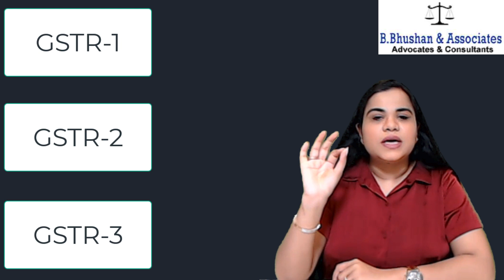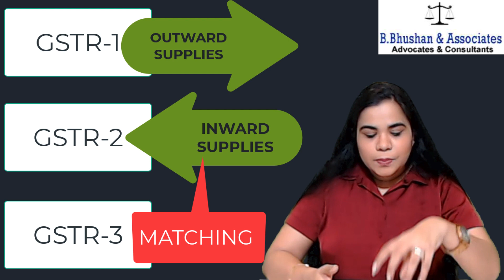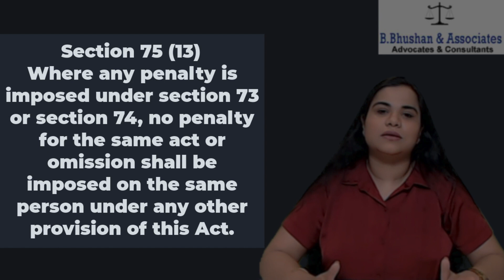Circular No. 171/03/2022-GST on Fake Invoice and Fake Credit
The Central Board of Indirect Taxes and Customs (CBIC) has issued a circular clarifying the concern regarding the application of the demand and penalty provisions on transactions involving fake invoices under the Central Goods and Services Tax Act, 2017.

The circular states that there have been several instances when registered people have been found to have issued tax invoices without supplying any services and/or products in order to enable their recipients the opportunity to fraudulently claim and utilise input tax credit (ITC).

The circular stated that “actual action to be taken against a person will depend upon the specific facts and circumstances of the case which may involve complex mixture of above scenarios or even may not be covered by any of the above scenarios. Any person who has retained the benefit of transactions specified under sub-section (1A) of section 122 of CGST Act, and at whose instance such transactions are conducted, shall also be liable for penal action under the provisions of the said sub-section. It may also be noted that in such cases of wrongful/ fraudulent availment or utilization of input tax credit, or in cases of issuance of invoices without supply of goods or services or both, leading to wrongful availment or utilization of input tax credit or refund of tax, provisions of section 132 of the CGST Act may also be invokable, subject to conditions specified therein, based on facts and circumstances of each case.”

If a registered person issues a tax invoice to another registered person without making any supplies of goods, services, or both, the transaction is not considered a 'supply'. The issuer can be held liable for the same and face penal action, though no penal action or tax will be applicable on the actual transaction under section 73 or 74 of the CGST Act.

If a registered person issues a tax invoice to another without any supply of goods, services, or both, and the latter avails input tax credit on it and also issues an invoice to buyers so that s/he can use the input tax credit to pay off tax liabilities on the outward supply, then s/he will be liable for the demand and recovery of the tax. S/he could be penalized against provisions of Section 50 of the CGST Act because s/he fraudulently claimed and used an ITC based on the aforementioned tax invoice without receiving the goods and services or both.

If a registered person issues a tax invoice to another without any underlying provision of goods, services, or both, and the recipient of the invoice claim input tax credit and issues tax invoices to a third person without any supply of goods, services, or both, then the second person will not have to pay tax. The input tax credit availed of by the second person becomes ineligible, and the person will attract penal action under sections 122(1)((ii) and 122(1)(vii) of the CGST Act for issuing invoices without having supplied any goods or services and for taking any input tax credits without having actually received any goods or services.